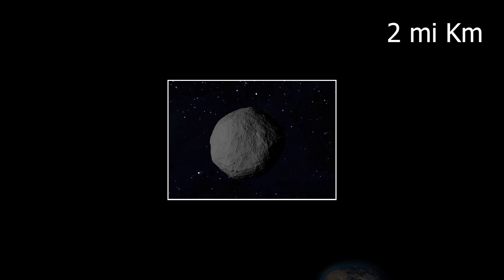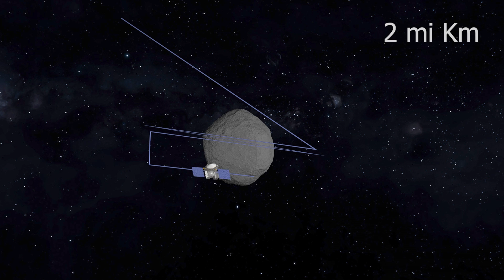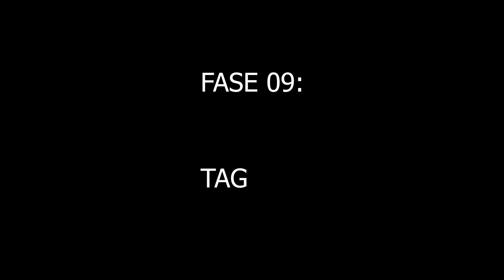#68 - Bennu, o Asteroide! - parte II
Veja a missão OSIRIS-REX e suas nove fases enquanto estuda e orbita o simpático e inofensivo asteroide Bennu.

Curta minha página no Facebook:
Eventos Astronômicos

Créditos:

nasa.gov